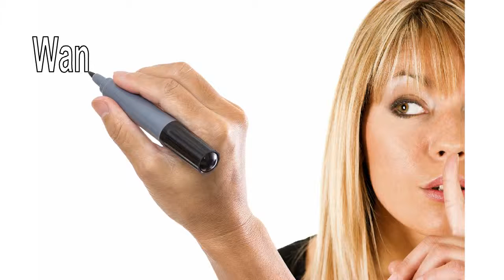Stamford CT Migraine Headache Treatment Darien Chiropractor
l Darien Chiropractor Brian McKay has discovered acupuncture points when stimulated by Class IV Cold Laser will stop most Migraine Headaches immediately.

The preferred effect of low level laser light stimulation is diverse depending on the condition. The laser light treatment will certainly cause vasodilation of the tissue it is concentrated on. The laser light will certainly speed the healing procedure thereby reducing the discomfort.

Cold Laser has F.D.A. approval for the treatment of discomfort and inflammation. Caution is encouraged since if there was skin cancer present the laser light therapy could trigger the cancer cells grow. For the patients safety you should be specific that the discomfort is neuromuscular in nature.

The laser is concentrated on the discomfort area and the light will permeate the skin to reach the damaged tissue. Blood circulation is enhanced allowing the cell to convert light into energy. The juice included to the cell by the laser enhances the energy production considerably.

Considering that laser deals with pain and swelling it is more effective than medication alone. There are so many different conditions that could be assisted with laser therapy. Headaches that start along the back of the head appear to react well to laser treatment.
Serving Stamford Darien and Norwalk, CT.